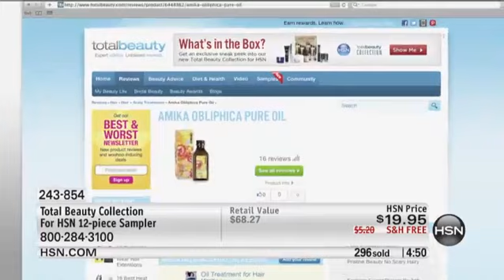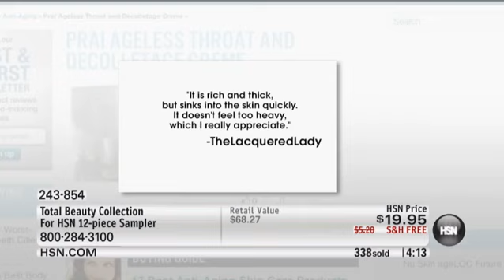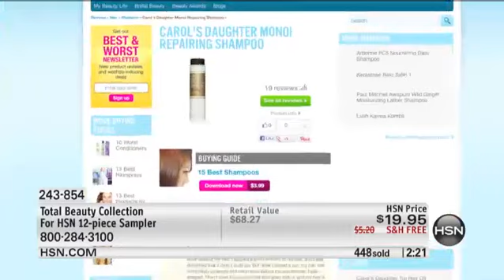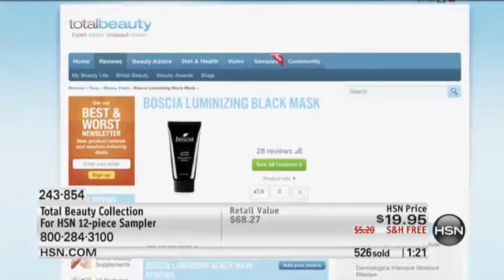Total Beauty Collection for HSN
March 2013 -- TotalBeauty.com correspondent Audrey Fine joins HSN on the air to re-introduce the Total Beauty Collection for HSN.

The Collection featured 11 products from 12 fan-favorite brands, and sold out in less than 24 hours.